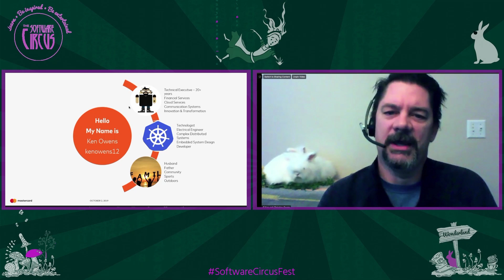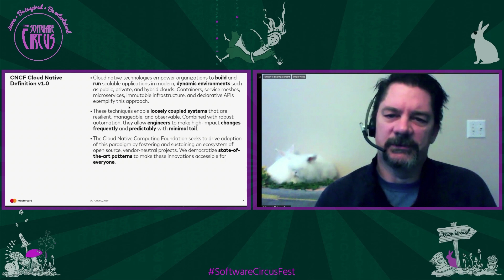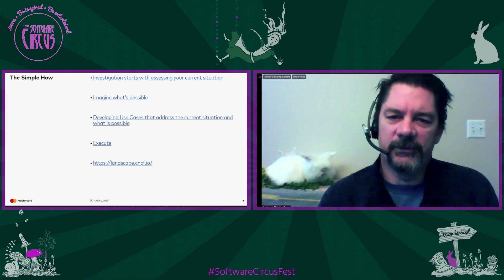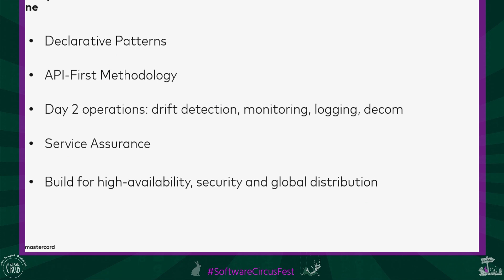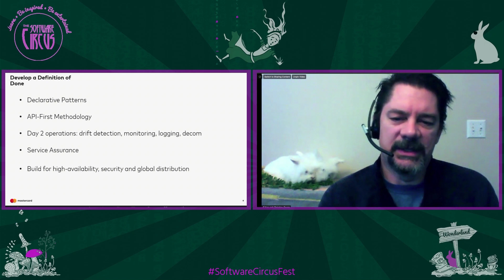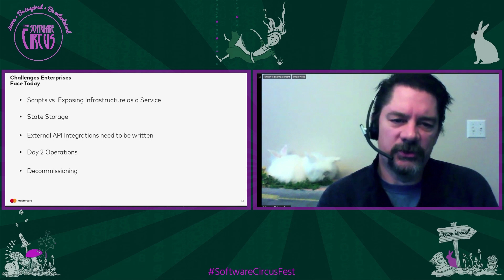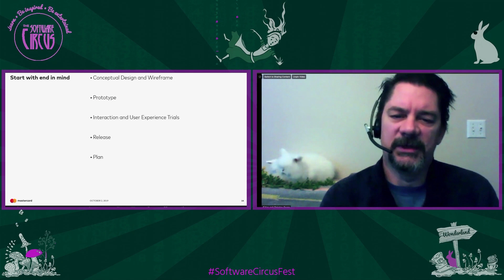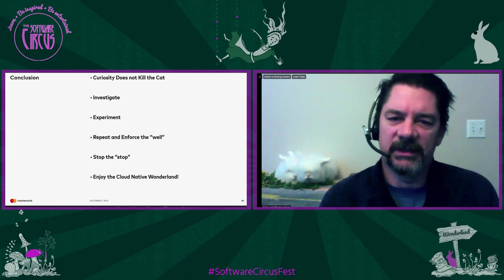Ken Owens - Curiosity Does not Kill the Cat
"Curiosity killed the cat" is a proverb used to warn of the dangers of unnecessary investigation or experimentation. Just as Alice’s reasoning for entering and interacting in Wonderland is simply curiosity: she sees a White Rabbit and decides to follow him because he has a watch and is wearing a waistcoat. Today’s enterprise platform engineers and architects are curious about the modern development era they see transforming around them. This talk will explore this curiosity and describe how to investigate, experiment, and interact with the cloud native Wonderland successfully.